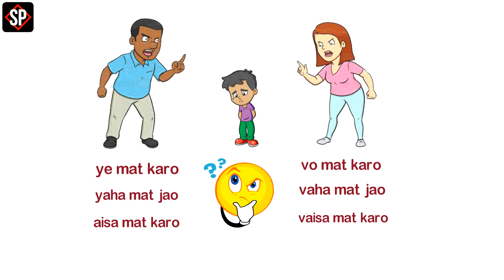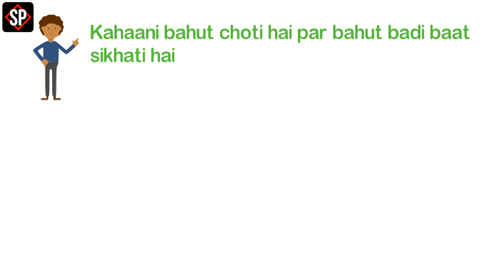हमारे जीवन में माता-पिता की जरुरत | Success story of parents | Importance of parents in our life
This video is Importance of parents in our life.Because in our life we are not only alone, our parents are also, what we do in our life is only due to our parents.Many people say that our parents always
stop us but it is not that they only want to save us from going wrong so that we can do something
good in life and get success in life.

I know this small story will definitely make you motive and inspiration.